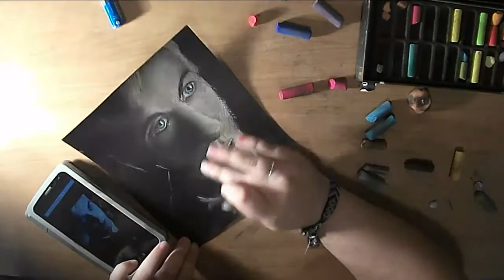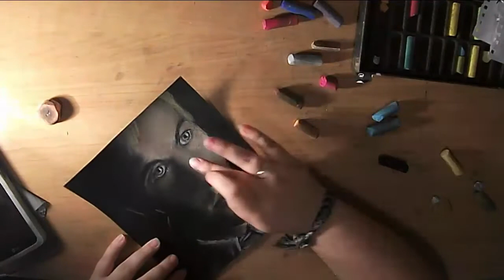Speedpainting Malfoy pastel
Draco Malfoy's speed painting made with pastel.
Happy birthday!

Speed painting de Draco Malfoy hecho a pastel.
Feliz cumpleaños!